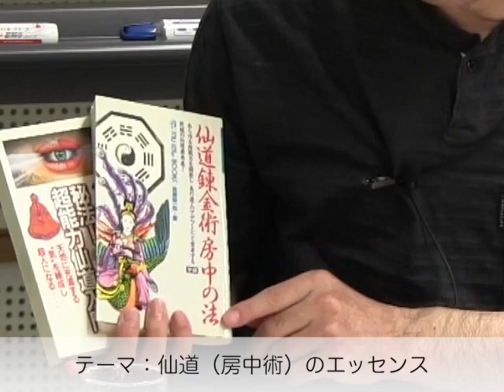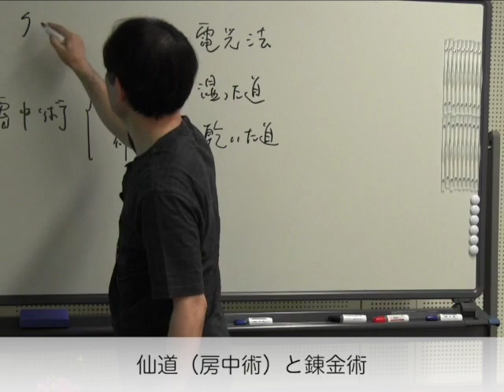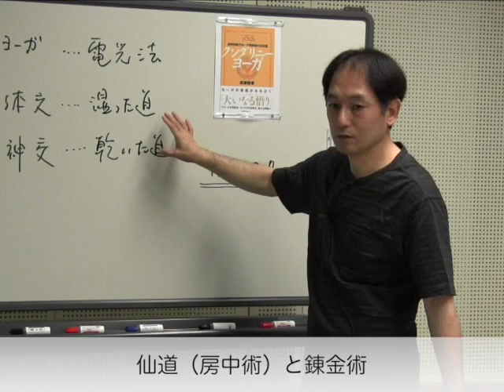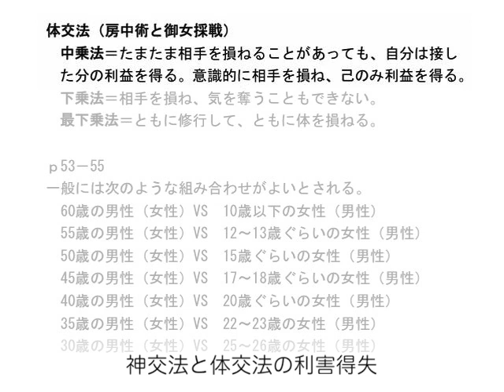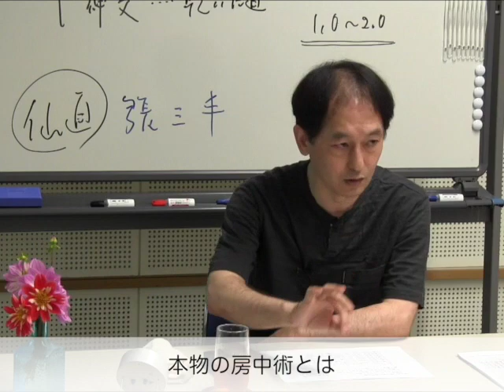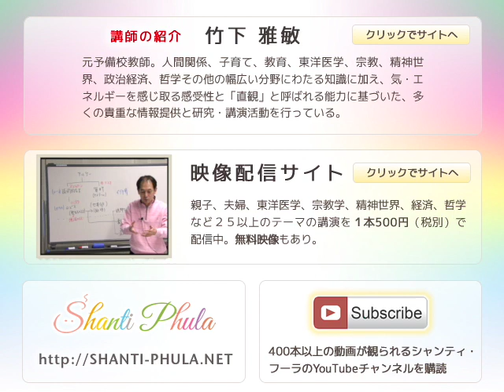宗教学(初級235)：秘密伝承（仙道：房中術・体交法１） 〜 竹下雅敏 講演映像|伍柳派,煉丹,還虚,丹派,小周天,大薬,修行法,錬金術,流派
１．テーマ：仙道（房中術）のエッセンス
２．仙道（房中術）と錬金術
３．神交法と体交法の利害得失
４．本物の房中術とは

１．講義の流れとポイント
２．仙道の7つの流派
３．内丹派の修行法の４つの柱
４．内丹派の4つの柱と伍柳派の8段階：ポイントとなる段階、ルートと進化段階の関係
５．内丹派の4つの柱と伍柳派の8段階：①小周天〜④大薬
６．内丹派の4つの柱と伍柳派の8段階：⑤煉丹〜⑧還虚